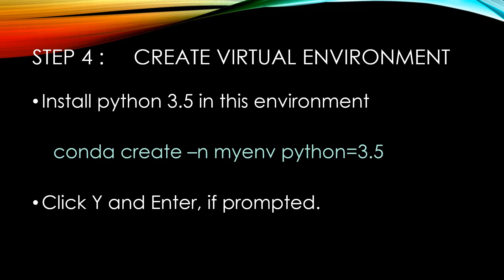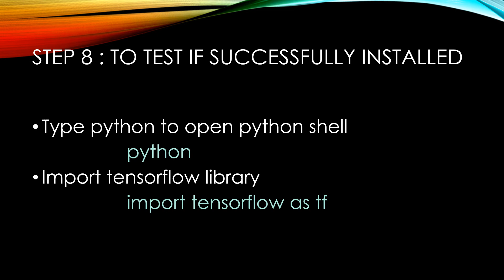TENSORFLOW installation for MACHINE LEARNING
IMPORTANT : A Virtual Environment need to be re-activated whenever you restart your project. Go to the directory and write the activate command.

STEP by Step guide to install TensorFlow in Windows environment.